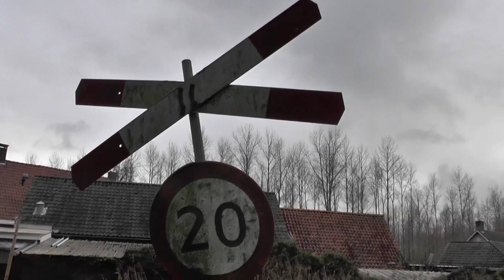Het Duits lijntje bestaat 150 jaar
DUITS LIJNTJE 150 JAAR
Boxtel - Het Duits lijntje bestaat dit jaar 150 jaar.
Deze spoorlijn is een hele tijd onderdeel geweest van een belangrijke Europese route van Londen naar Sint-Petersburg.
Het stukje dat vanuit Noord-Brabant de grens oversteekt naar het Duitse Wesel, is in de volksmond Het Duits Lijntje gaan heten.
Het Duits Lijntje is zoals gezegd niet alleen regionaal een aanwinst, maar ook internationaal.
Het lijntje is zo populair dat allerlei belangrijke figuren er gebruik van maken.
De koningshuizen van Engeland, Wales, Pruisen en Rusland (de tsaren) zijn allemaal familie van elkaar en hebben een sterke band. Niet voor niets zoeken zij elkaar regelmatig op.
Zo reist Wilhelm II, keizer van Duitsland en koning van Pruisen, over het Lijntje naar Engeland om bij zijn oma, koningin Victoria op bezoek te gaan en vice versa.
Ook Nederlandse en Duitse pelgrims wisten hun weg te vinden naar bedevaartsplaatsen als Kevelaer en bezochten de processies in Boxmeer, Handel en Boxtel.
In 1950 werd de lijn voor personenvervoer gesloten en in 2004 beëindigde de NS het goederenvervoer dat nog plaatsvond tussen Boxtel en Veghel.